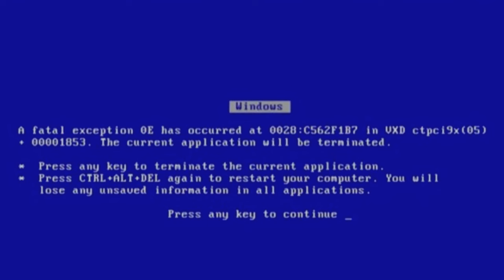IM THE GREATEST NIKA ON FRUIT BATTLEGROUNDS! ( INSANE NIKA BATTLES CAUGHT ON 4K)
This video took way too long to finish but its finally here. Put your username in the comments section I'll add you on Roblox and we can run some matches.